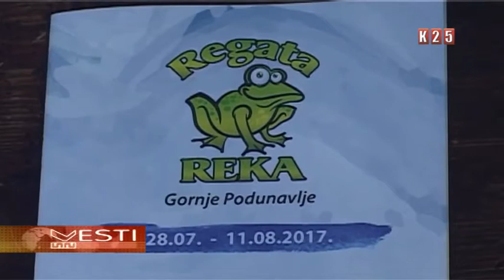Regata Reka na Dunavskoj obali u Bogojevu